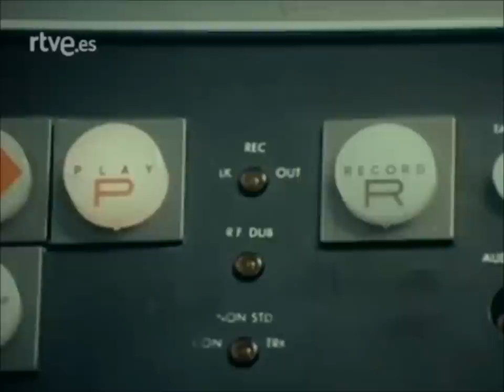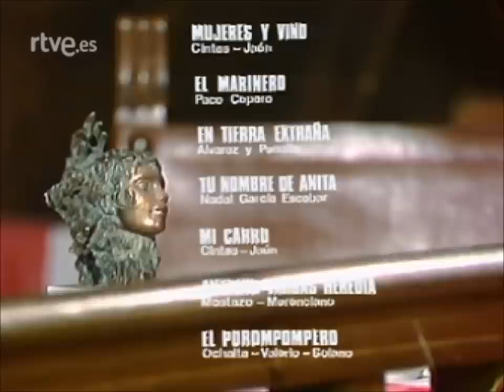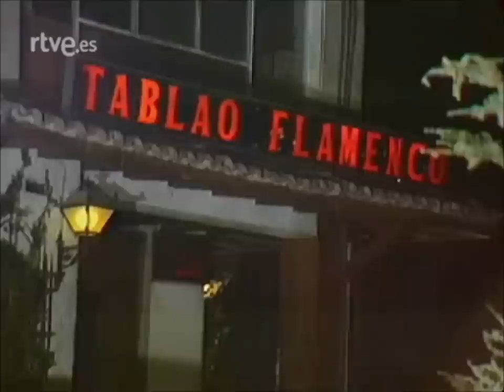Manolo Escobar - Cantares (Completo/1978) (HD)